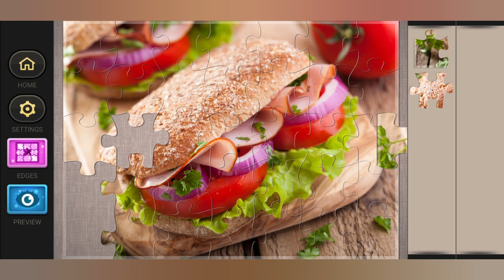Magic Puzzles. Sandwich 🥪 With Chicken, Tomato 🍅 And Lettuce 🥬 || My Gaming Town ♥